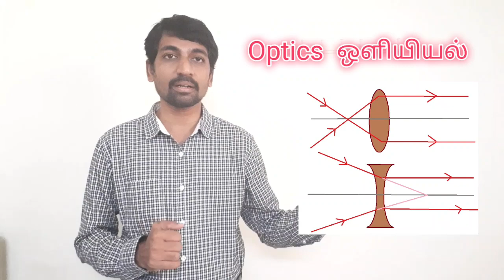TN Class 10 Science | Lens Types and Image formation Rules | Optics Unit 2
Class 10 Science | Lens Types and Image formation Rules | Optics Unit 2